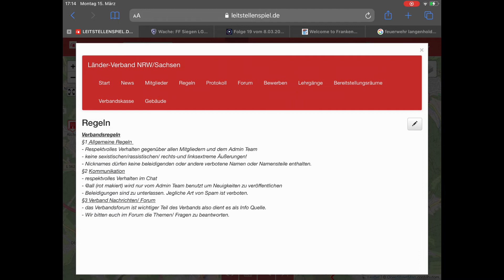Leitstellenspiel.de (Mein eigener Verband) 🚒🚨ℹ️